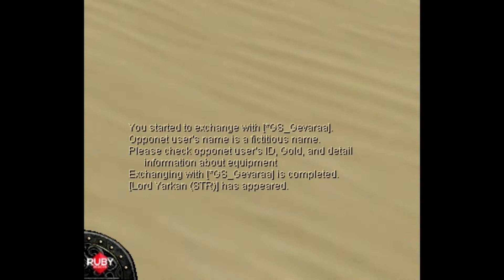Lord KS 40~50% hp - Ruby Reborn SRO AnseelmoBR_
Ruby Reborn SRO MONSTER KS, LORD HP 40~50% ty guys